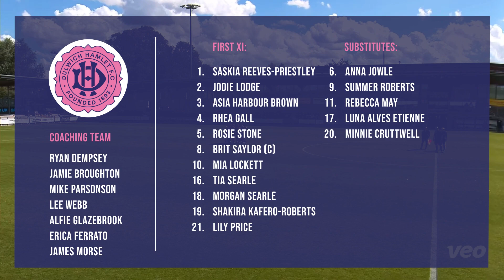HAMLET HIGHLIGHTS: Dartford vs Dulwich Hamlet | L&SERW Premier Division | 20/8/23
DHFCTV DHFC | Match highlights of Dartford vs Dulwich Hamlet Women from the London & South East Regional Women's Premier Division, on 20th August 2023 at Princes Park.

COVER PHOTO CRED: Liam Asman & Tom Bale
FILMED BY: Veo
COMMENTARY BY: Tom Bale & Lindsay Margaroli
EDITED BY: Tom Bale